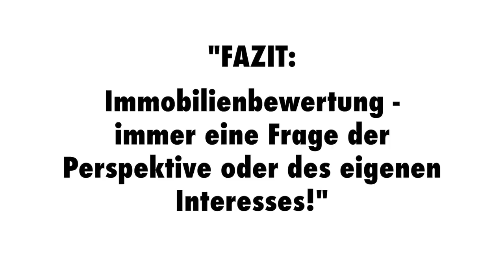Hauskauftipp 64 Immobilienbewertung! Unabhängiger Finanzberater Hamburg Baufinanzierung Hamburg